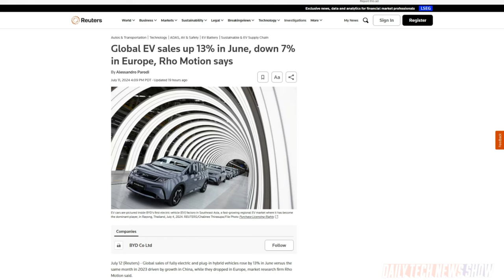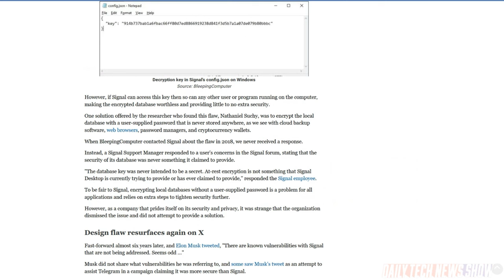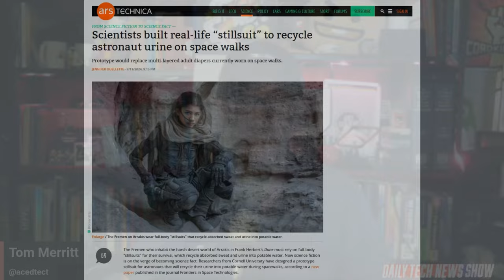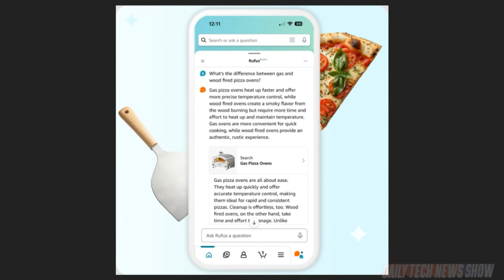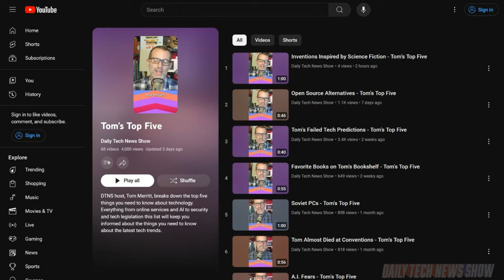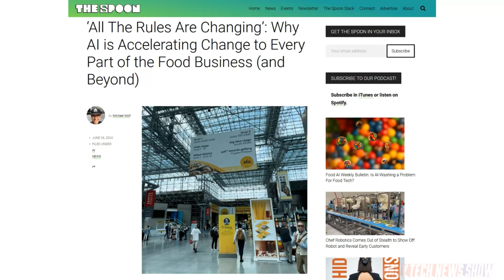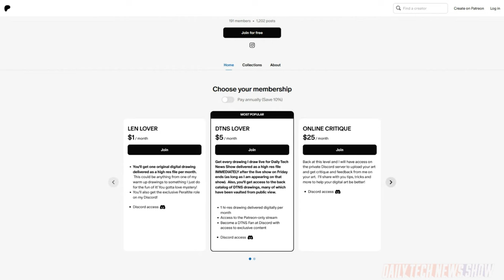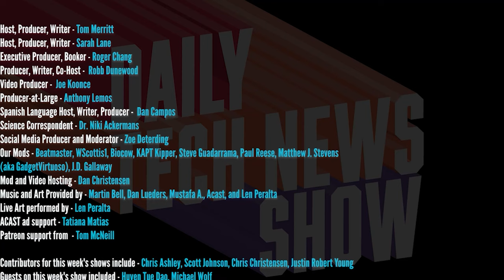Making the Food Business Smarter - DTNS 4809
Michael Wolf is here to explain how AI is shaking up the food business. Plus scientists have created a spacesuit that will recycle astronaut urine into drinkable water during spacewalks. And the Amazon shopping assistant chatbot, Rufus, is now available to US customers in the Amazon mobile app.

Starring Tom Merritt, Sarah Lane, Michael Wolf, Len Peralta, Roger Chang, Joe.

Today’s guest:
Len Peralta